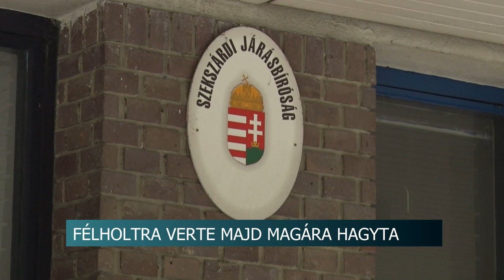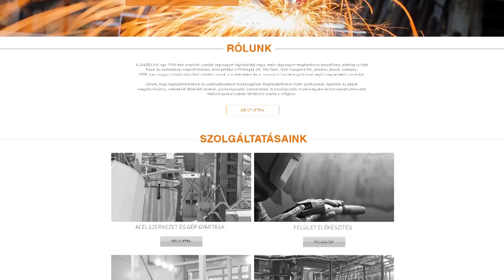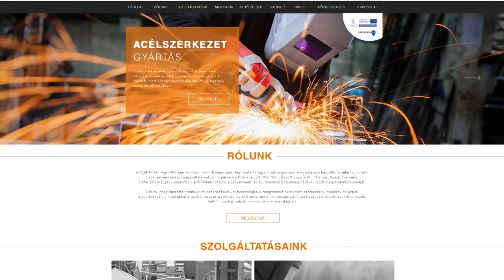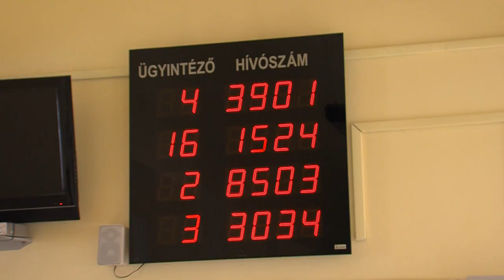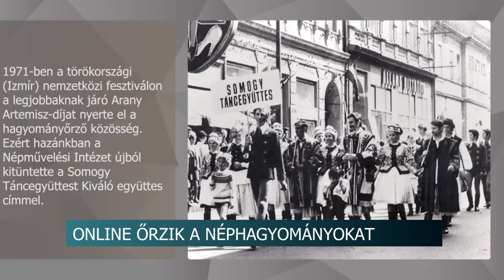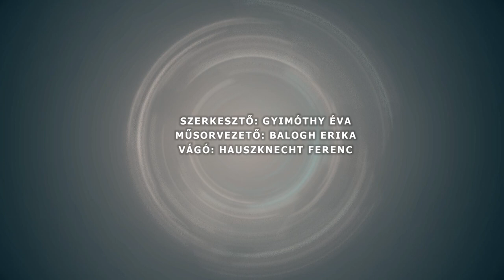Híradó - Tolnatáj TV 20200515